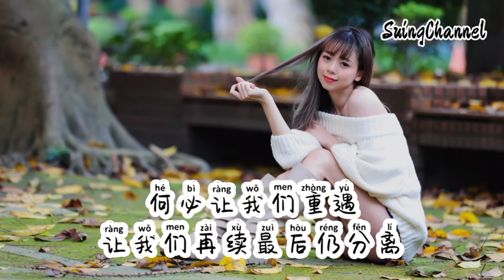何必呢-丁点儿 [ 何必让我们相遇让我们相识最后又别离, 何必太在意爱捉摸不定善变是人心 ]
何必呢
演唱Singer：丁点儿
作词Lyric：江灯雨@超级星声
作曲Composer：幕青L@超级星声
编曲Arranger：大铁丸@超级星声
和声harmony：Bella Pan@超级星声
混音、母带Mix Engineer：MT@超级星声
制作人Producer：瑞琪@超级星声
企划Planning：王娜娜
出品：黄金计划
何必让我们相遇让我们相识最后又别离
何必太在意爱捉摸不定善变是人心
何必让我们重遇让我们再续最后仍分离
何必再沉迷爱早已过去只剩下叹息

像天空丢弃的雨
像深海孤鸣的鲸
像深山迷路的狸
是我的孤寂
像风吹枯叶飘零
像落花随水流去
像我们身不由己
终究要别离

像天空丢弃的雨
像深海孤鸣的鲸
像深山迷路的狸
是我的孤寂
像风吹枯叶飘零
像落花随水流去
像我们身不由己
终究要别离